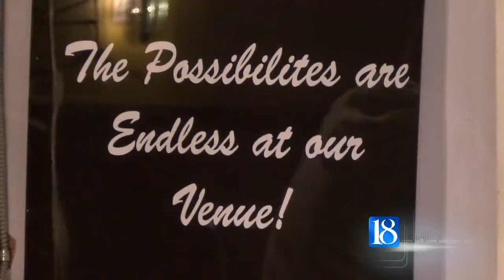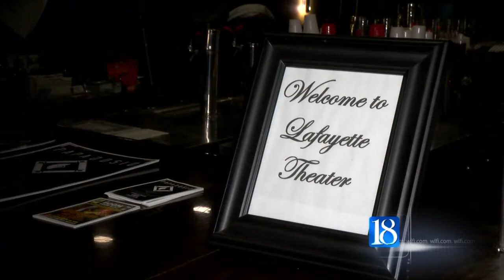Lafayette Theater under new management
The Lafayette Theater in Downtown Lafayette is under new management.